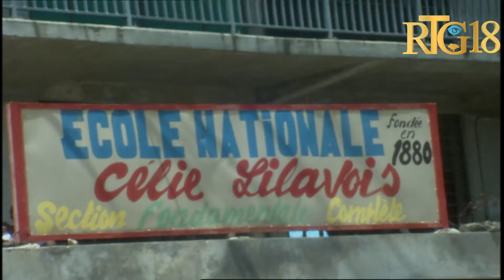CNE netwaye "Rue Capois" nan kad pwogram ki rele CNE Lakay ou.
Sant Nasyonal Ekipman netwaye "Rue Capois" nan kad pwogram ki rele CNE Lakay ou.